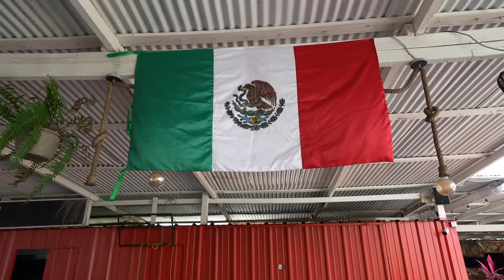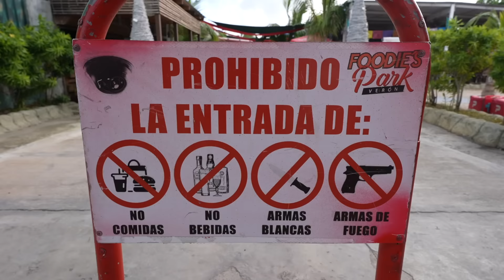NIESAMOWITE PODWÓJNE URODZINY NA DOMINIKANIE!🇩🇴🌴